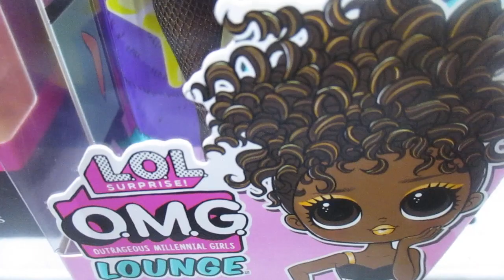L.O.L. Surprise - Royal Bee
Las muñecas de moda LOL Surprise OMG originales y favoritas de los fanáticos están de vuelta: ¡saluda a Royal Bee! Es feroz, a la moda, fabulosa y la creadora de tendencias de su equipo.
A Royal Bee le encanta ayudar a sus amigos y sabe que puedes lograr cualquier cosa si crees en ti mismo. Además, es la hermana mayor del adorable personaje de LOL Surprise, Queen Bee, un raro Glitterati.
Desempaca este relanzamiento de edición limitada de Royal Bee, que muestra sus facciones asombrosas, cabello hermoso y su propio estilo glamoroso.
¡Las muñecas de moda LOL Surprise con cabello elegante, atuendos y muchos accesorios detallados son un juguete perfecto para niñas y niños de 4 años en adelante, para juegos imaginativos! ¡Como regalos de cumpleaños o regalos para cualquier ocasión especial, las muñecas brindan horas de juego social con hermanos y amigos!
¡Colecciona las 4 muñecas LOL Surprise OMG relanzadas, Neonlicious, Swag, Lady Diva y Royal Bee! Cada una de venta por separado.